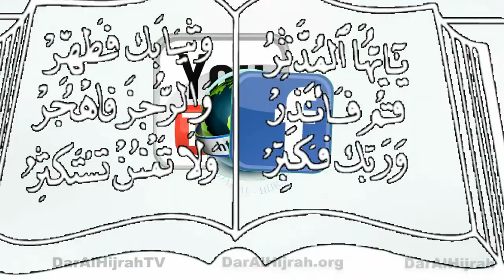"What You Say Should Be What You Do!" Sh. Mohammed Al-Hanooti 8/22/2014